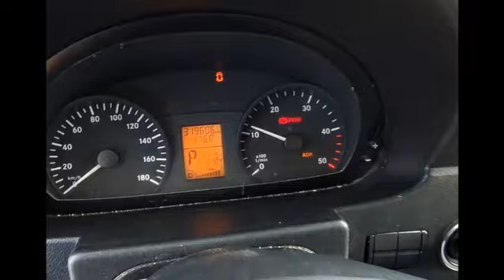Tesco NAE 714